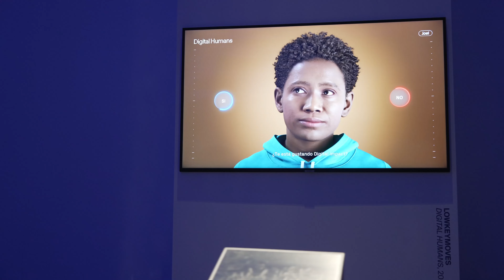Digital Impact | Lowkeymoves - 'Digital Humans'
Com si es tractés d'un laboratori, Felix M. Dowell i Sebastián Soriano experimenten i investiguen des de fa sis anys amb la tecnologia i la creativitat a través de Lowkeymoves. I és que aquesta agència especialitzada en música, cultura i tecnologia, desenvolupa projectes virtuals immersius que donen a lloc a experiències innovadores i sorprenents.

De la mà de Digital Impact et convidem a qüestionar-te la realitat amb Digital Humans: són humans el que estem veient? No, són “meta humans”, avatars que plantegen preguntes incòmodes i responen a les interaccions que reben. Una reflexió sobre la tecnologia, l’art digital, la IA i la manera amb què ens hi relacionem.

Fins al 27 d’agost al Disseny Hub de Barcelona.